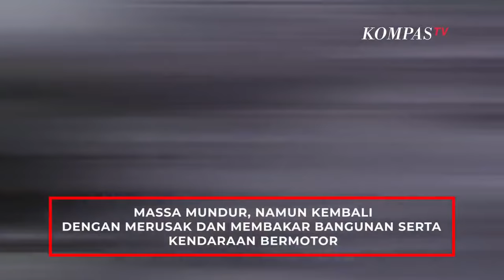Menolak Lupa, Tragedi dan Kronologi Kerusuhan Mei 1998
- Kerusuhan Mei 1998 yang terjadi di Jakarta tidak dapat dilupakan, peristiwa itu menjadi sejarah negara Indonesia, hingga kini.

Berikut adalah kronologi peristiwa kerusuhan Mei 1998, seperti dilansir dari Kompas.com (artikel terbit tanggal 13/05/20)

Massa sudah berdiam dan berkumpul di area sekitar Kampus Trisakti, hingga akhirnya mereka bergerak pada pukul 11.30.

Massa adalah merupakan sekumpulan mahasiswa Trisakti.

Mereka bergerak, karena sehari sebelumnya (12/05/98), sebanyak 4 orang mahasiswa Trisakti ditembak mati oleh aparat.

Mereka gugur saat melakukan aksi damai dan meminta reformasi.

Sebelum bergerak, mahasiswa melakukan aksi berkabung untuk mengenang teman mereka yang gugur.

Terjadi pembakaran kendaraan bermotor di dekat jalan layang, dekat Kampus Trisakti.

Massa melempari aparat dengan batu, botol dan benda lainnya karena aparat memblokir jalan di depan Mal Ciputra.

Aparat mengeluarkan rentetan tembakan peringatan dan gas air mata.

Massa sempat mundur, namun kembali mengamuk dengan membakar dan merusak gedung.

Ratusan mahasiswa Atma Jaya menggelar aksi duka cita bagi mahasiswa korban tragedi Trisakti.

Berlangsung di depan kampus Atma Jaya, kawasan Semanggi dan sekitarnya menjadi ramai dan dibubarkan oleh Polri dengan gas air mata.

3 helikopter terbang rendah dan meminta massa untuk bubar dan pulang ke rumah. Namun, bentrokan antara massa dan aparat tidak dapat dihindarkan.

Menurut paramedis dari Universitas Trisakti, setidaknya ada 9 orang terkena tembakan, dengan rincian 3 orang kena peluru karet dan 6 orang kena peluru tajam.

Massa semakin tidak terbendung, hingga larut malam terus terjadi pembakaran dan penjarahan.

Akibat dari kerusuhan Mei 1998 ini adalah kondisi pemerintahan Orde Baru, Soeharto menjadi tidak stabil dan ia mundur pada 21 Mei 1998.

Video editor: Faqih F